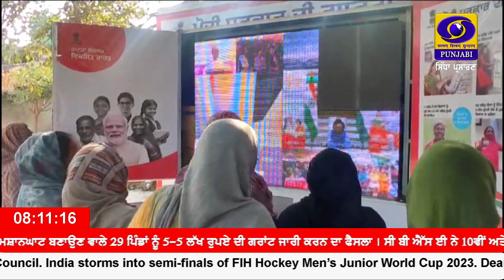ਵਿਕਸਤ ਭਾਰਤ ਸੰਕਲਪ ਯਾਤਰਾ ਤਹਿਤ ਮੋਹਾਲੀ ਜ਼ਿਲ੍ਹੇ ਦੇ ਗੜਾਂਗਾ ਅਤੇ ਘੋਗਾ ਪਿੰਡਾਂ ਵਿੱਚ ਕੈਂਪ ਲਗਾਇਆ ਗਿਆ